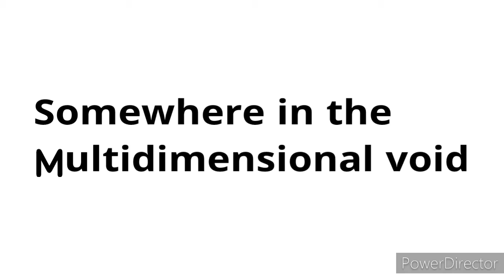Family Game Night ft. Discord Family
@hehehwhehehewe and Salad/Alex